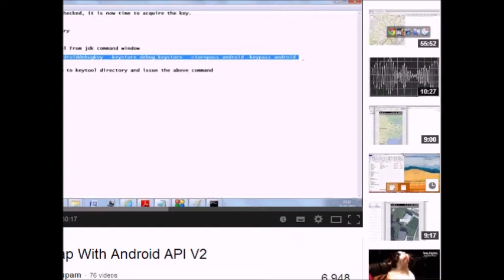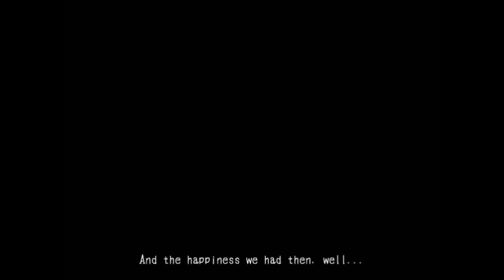LittleRocket plays Mad Father: Part 1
Let's head to Germany were we get attacked by our crazy dads victims. We played this game completely blind so bare with how terrible we were at it but enjoy the ride :)

April from Ethereal Workshop and Ace from Jehuty2ndrunner play Mad Father.
This was our second official game that we played. Hope you enjoy

Song
Rihanna - Stay (20Syl Remix)